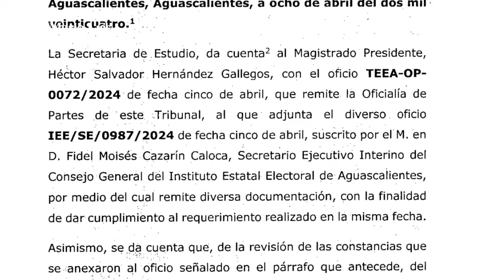Crónica del poder/El tribunal de la opacidad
El tribunal de la opacidad

Aguascalientes, Ags. 12 abril 2024.- En pleno proceso electoral, el presidente del Tribunal Electoral del Estado de Aguascalientes, Salvador Hernández Gallegos, temeroso de que se conozca su proceder, ha iniciado una serie de acciones de opacidad al interior de ese organismo.
Pero a pesar de que pretenda imponer vetos de todo tipo contra quienes no le siguen el juego, Hernández Gallegos no logrará impedir que los ciudadanos conozcan que se mantiene el reino de terror laboral que ha impuesto al interior del Tribunal, donde se siente todo un virrey tercermundista.
Las decisiones tomadas con su hígado tan dañado por el alcohol, han llevado a Hernández Gallegos a “vetar” a la magistrada Laura Hortensia Llamas Hernández para que conozca, analice y dictamine cualquiera de las denuncias que llegan a esta instancia, mismas que, contraviniendo la ley, son turnadas únicamente a las cuentas de Néstor Enrique Rivera López y del propio Hernández Gallegos.
Pero la violación de las leyes y las normas es lo que menos le importa en este momento a Salvador Hernández Gallegos, pues todo mundo sabe que lo único que ocupa su mente es el arranque de la Feria, donde, como ya lo ha hecho en otros años, comerá y beberá hasta embrutecerse para, cuando le lleven la cuenta, hacerse pato y exigir le cubran sus borracheras con dinero del pueblo.
Por cierto Chava ¿ya tienes una estrategia para salir del embrollo en que tu mismo te metiste con el asunto de Fernando Alférez, o tu mente obnubilada por el alcohol no te deja pensar claramente que estás en un berenjenal del cual no saldrás bien librado?